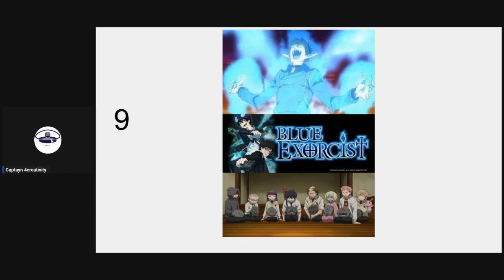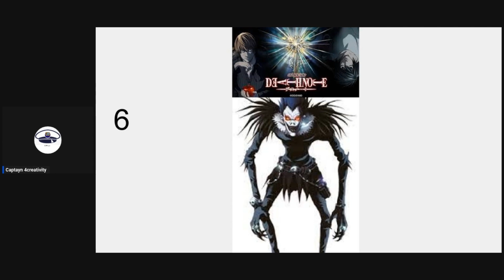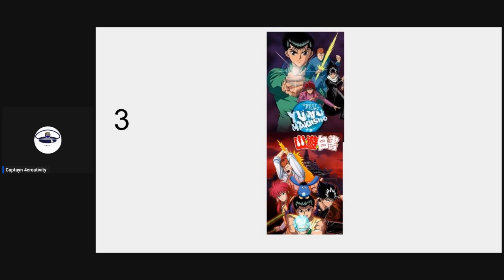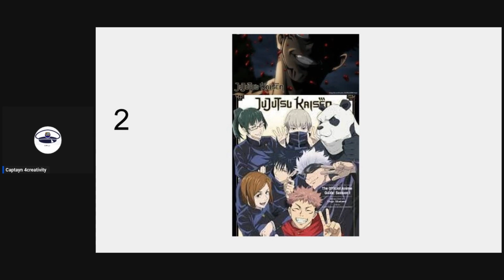Top 10 Supernatural Anime For Spooky Season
My list of anime that feature supernatural content without being too horrific... JUST IN TIME FOR SPOOKY SEASON TOO!!